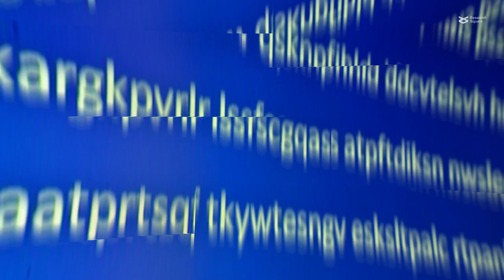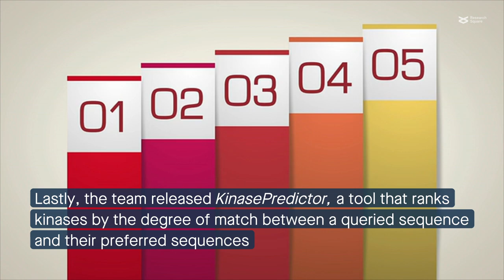New resources to explore protein kinase substrate sequence preference motifs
Poll et al. “A Resource Database for Protein Kinase Substrate Sequence-Preference Motifs Based on Large-Scale Mass Spectrometry Data.” Cell Communication and Signaling (2024)